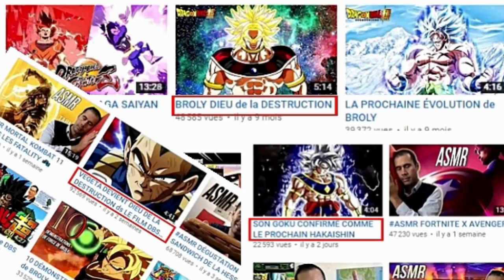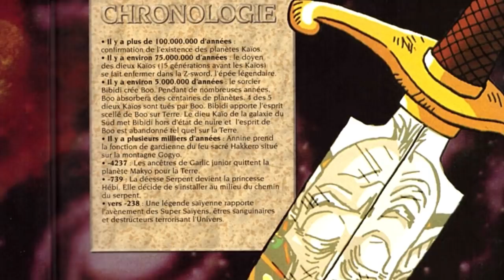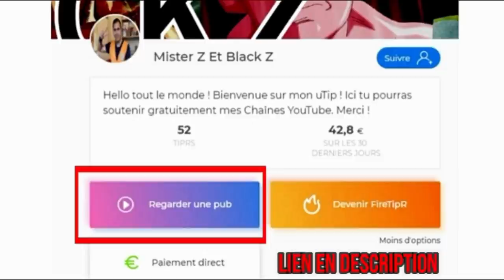LE VRAI POUVOIR de BEERUS DÉVOILÉ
Hello tout le monde, aujourd'hui petite vidéo consacré à dragon ball